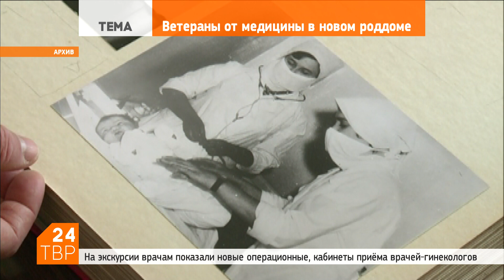Новый роддом глазами ветеранов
10 апреля 2018 | Эти врачи помогли появиться на свет не одной сотне малышей. Много лет они работали в родильном доме на Кировке, а теперь пришли в новый Центр материнства и детства в Сергиевом Посаде посмотреть, в каких условиях трудятся их молодые коллеги.